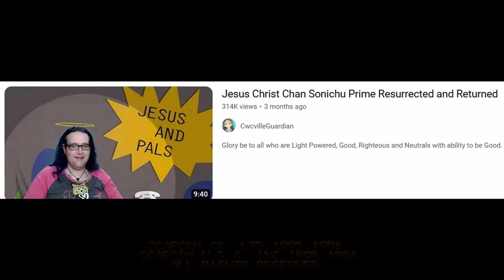Chris Chan and the Convention Catastrophe at Animate Raleigh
Chris Chan went to Animate Raleigh, a convention in NC for the weekend. and was aptly kicked out by none other than the Jerkops. Will the CPU Goddess, Reincarnation of Jesus be able to lift the ban? Find out on Sonichu Z!

Regarding Chris's Gender:
Look, as far as Chris's gender in particular go; I've gotten complaints with she, he, and even they from all different types of ppl for different reasons. At this point, whatever come out my mouth, come out my mouth. I'm over it.